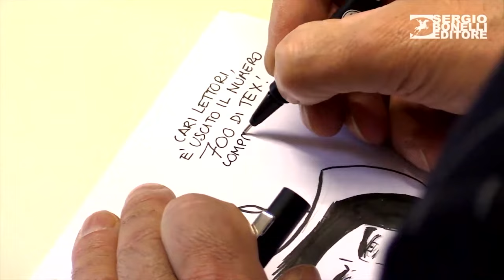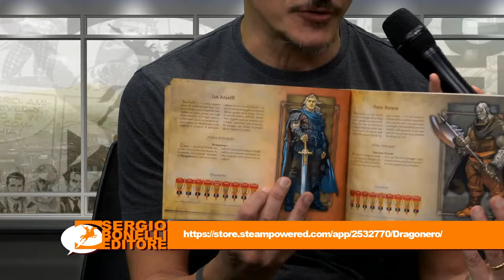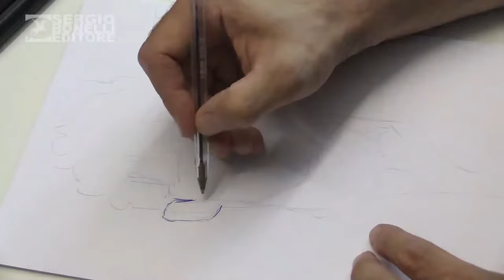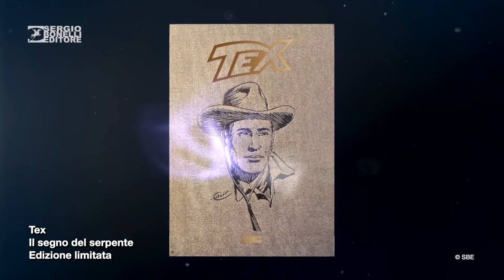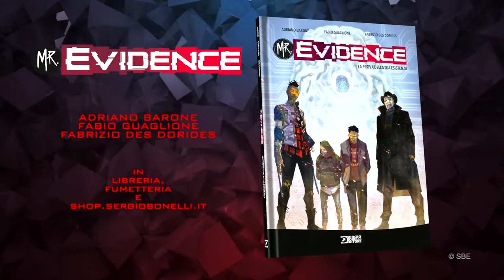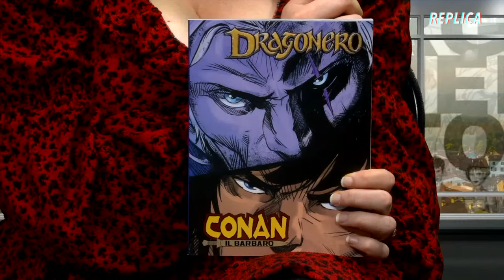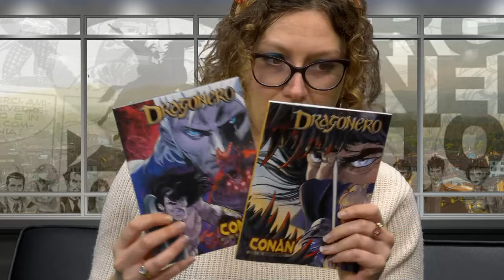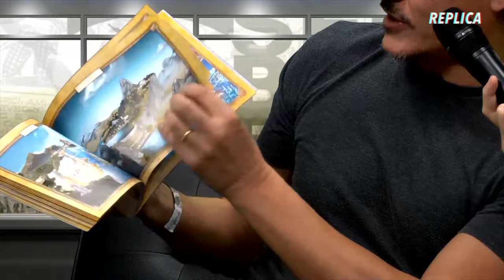Sergio Bonelli Editore a Lucca Comics 2023 - 2 Novembre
Immagini e interviste dal PalaBonelli di Lucca Comics & Games, situato come sempre in piazza Antelminelli.

Le interviste di oggi:
► 10:40 - Unboxing videogioco Dragonero L'ascesa di Draquir
► 12:00 - Mattia Surroz: Riflesso perfetto.
► 15:30 - Vanna Vinci: Viaggio notturno.
► 17:30 - Claudio Villa e Giorgio Giusfredi parlano di Tex.